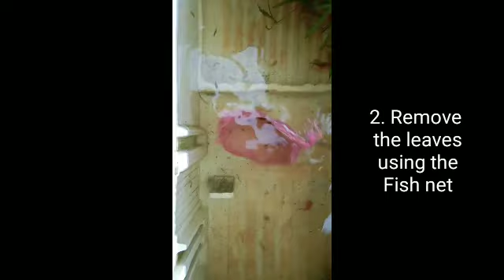Gold fishes, Janitor fish, and Gourami